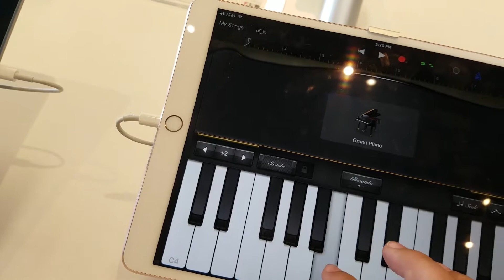Heart and soul but played on 2 garage band pianos at AT&T